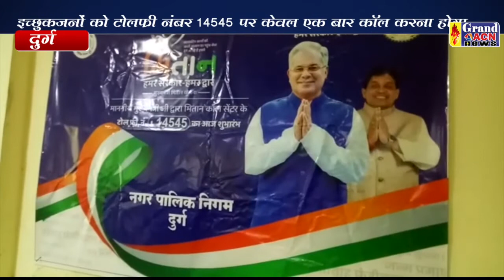मुख्यमंत्री मितान योजना के तहत डाटा सेंटर में हुई बैठक Naseem Faruki